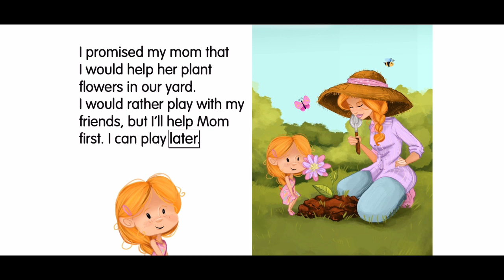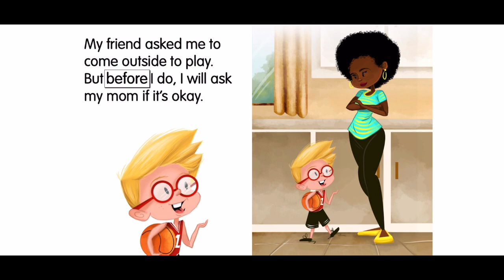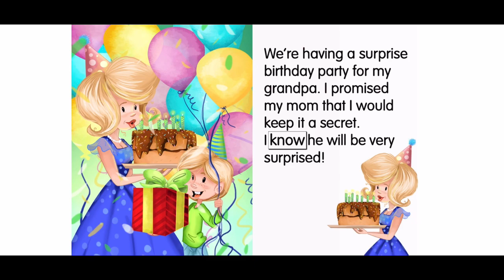Do the Right Thing-Read Aloud-Books for kids-Storytime-Bedtime stories